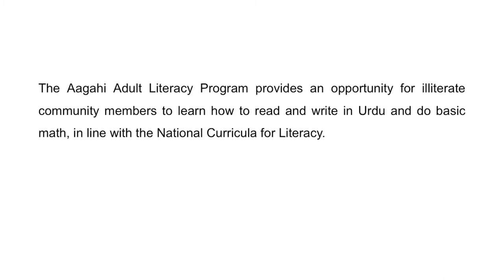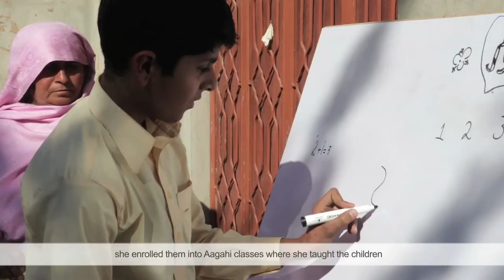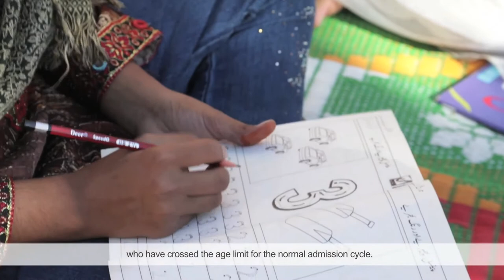Maimoona Kausur, Sana & Waqar Haider - TCF Aagahi Adult Literacy Programme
“Aagahi is very useful for out of school children in our community who have crossed the age limit for the normal admission cycle. We reach out to their parents and encourage them to join Aagahi so they can learn the basics well enough to join class 1 or 2 and continue with their studies at school.” – Maimoona Kausur, TCF Principal